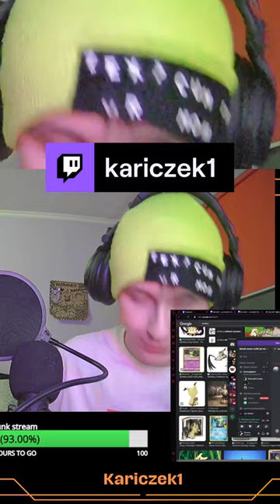kozak czapa | kariczek1 o